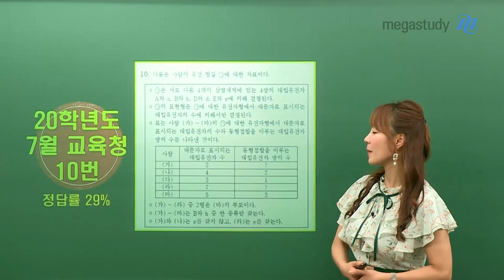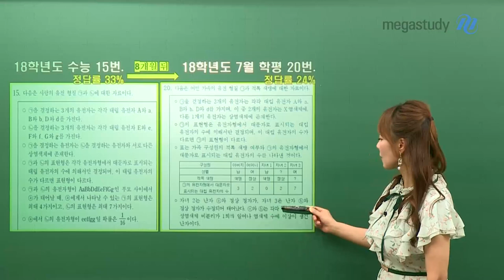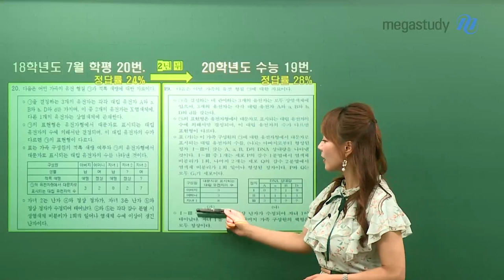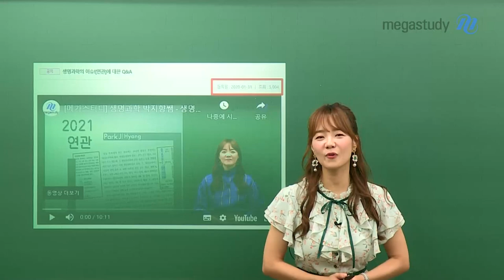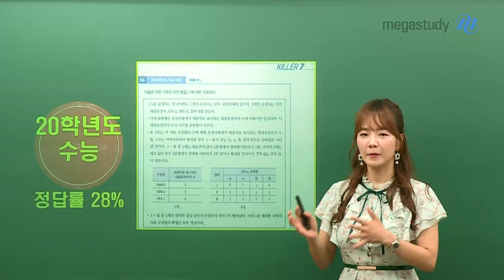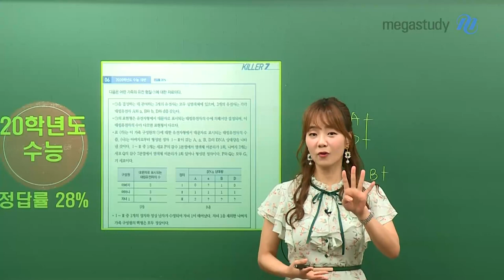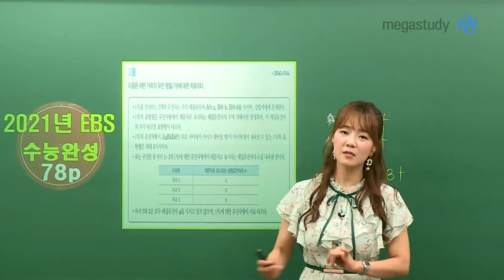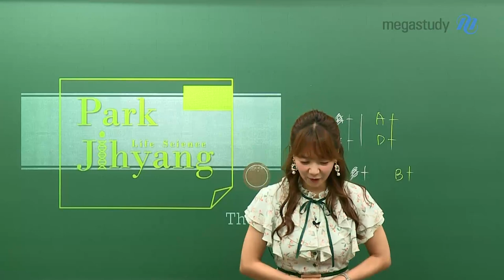[메가스터디] 생명과학 박지향쌤 - 다인자 연관 어디까지 준비해야 할까요?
유전 파트 어디까지 준비해야할까요?
개정된 생명과학에도 다인자 연관이 중요할까요?

7월 교육청에 있었던 유전 파트와 함께
앞으로의 다인자와 관련된 유전 파트를 어떻게 준비해야 할지
생명과학의 빛, 지향쌤의 노하우를 전해드리겠습니다.

다인자 연관의 유전 문제가 어떻게 출제되었는지
유전 문제를 어떤 관점으로 공부해야 할지